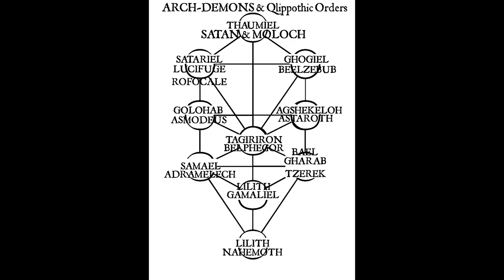The Qliphoth - What is it in Magick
Michael gives a basic introduction to the mystical concept of Qabalah and the origins / development of the Qlippoth/Qliphoth. The demonic and anticosmic Sitra Ahra - the Left Side or Other Side, Nightside of the Tree of Life presents a vast wealth of insight and lore concerning Left-Hand Path initiation and the formula of Liberation, Illumination, and Apotheosis in Luciferian practice.